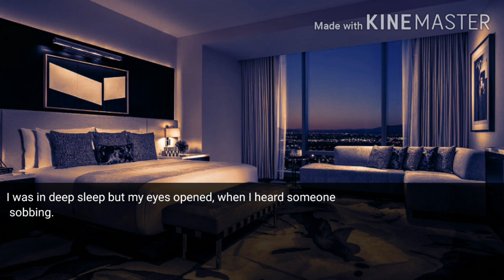[BTS Taehyung FF] "The Lethal Love" | Episode 2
Theme:
The girl, Y/n, who was alone in world get caught by the Mafia Boss name Kim Taehyung. Her fearless eyes awake his beast and he became thirsty for her, when they both fell for each other and promised to face every problem together, How their love can become lethal for everything who will try to separate them. Will they be able to make it together till end? Or their own love become lethal for them?
What are your thoughts about this episode?

Enjoy till end.
BTS FOREVER💜💜💜

Lastly love to our cute TaeTae~💜💜💜